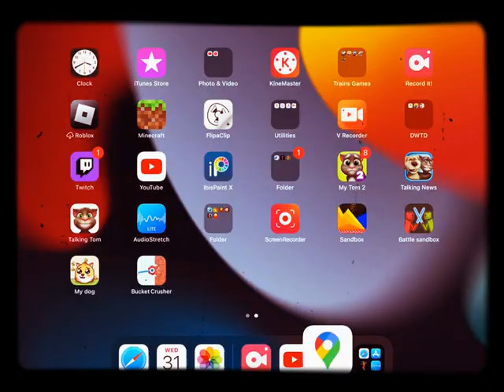Part 4 google maps